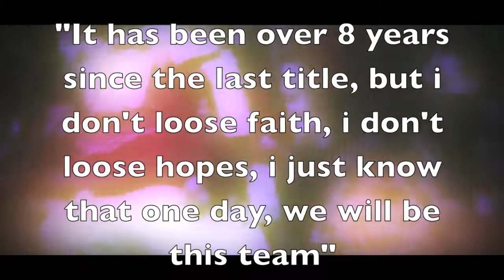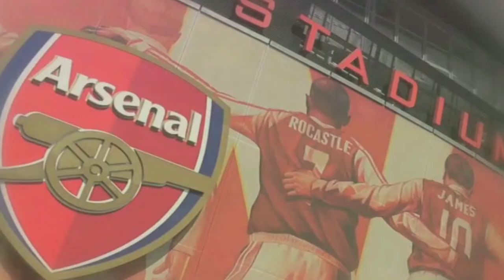Arsenal - The Armory Is On Is Way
Worming up the crowd movie.

Song: SkyWorld - Tomas Bergersen

SkyWorld - Tomas Bergersen

Video created by ArsenalCreator.